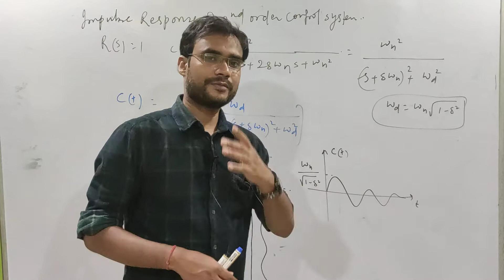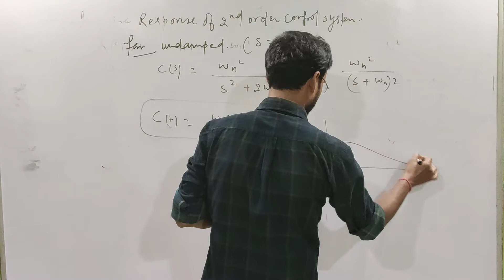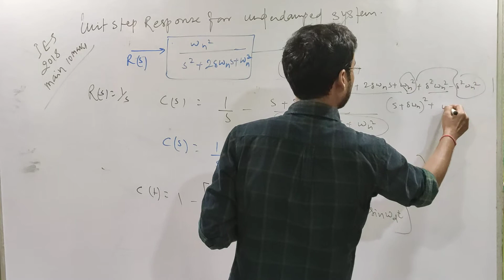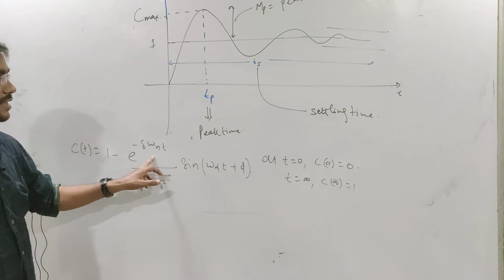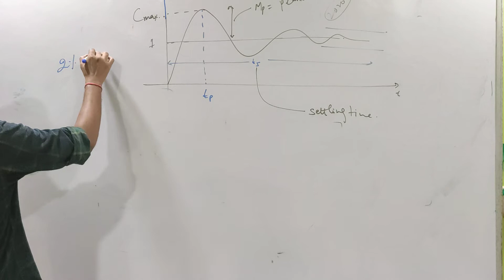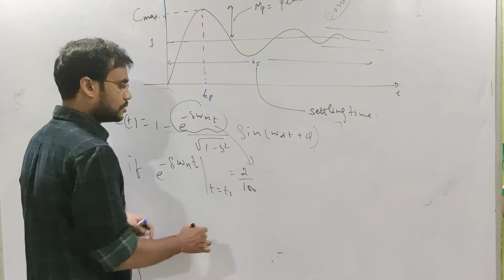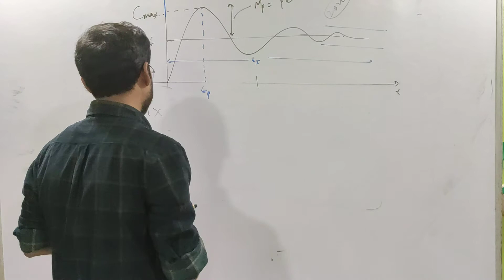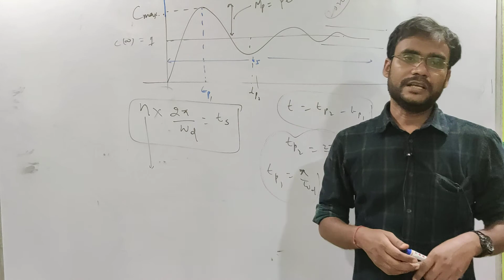GATE IES UPSC second order control system,transient,settling time,peak time ,analysis of unit step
GATE IES BY SUSHIL SUMAN